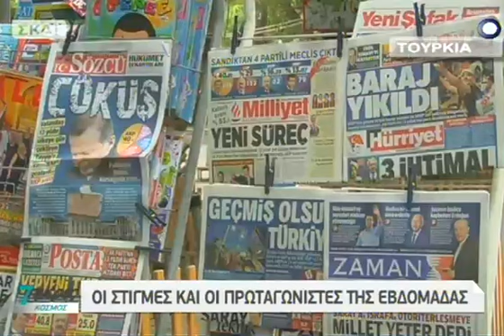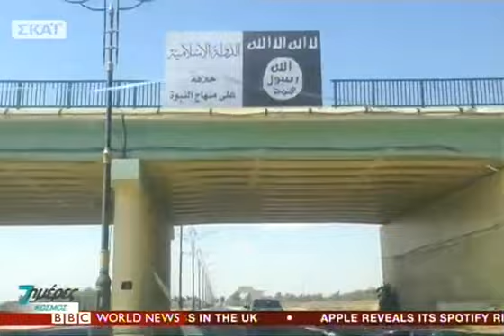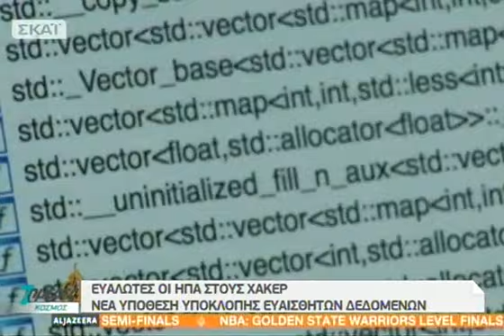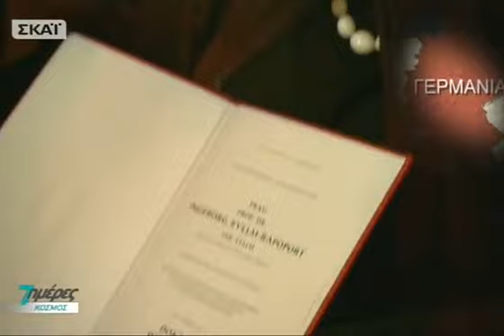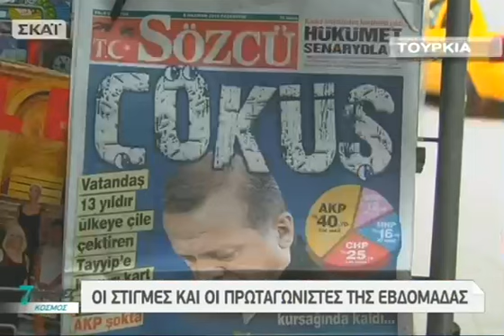7 ΗΜΕΡΕΣ ΚΟΣΜΟΣ - 14/06/2015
Όλη η επικαιρότητα της εβδομάδας που τελειώνει, στον κόσμο, με τη ματιά του ΣΚΑΪ, μέσα σε 60 λεπτά. Οι μεγάλες εξελίξεις, οι σημαντικές προεκτάσεις και οι δυνατότερες εικόνες από τις Επτά Ημέρες που προηγήθηκαν... την Κυριακή 14/06!Παρουσίαση:Νίκος Ανδρίτσος